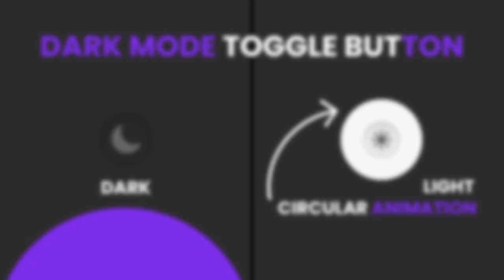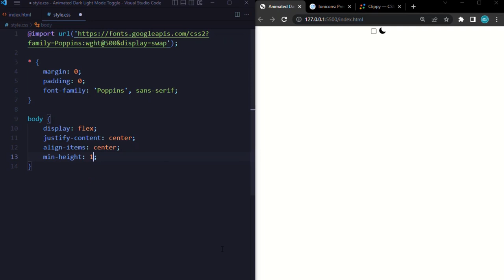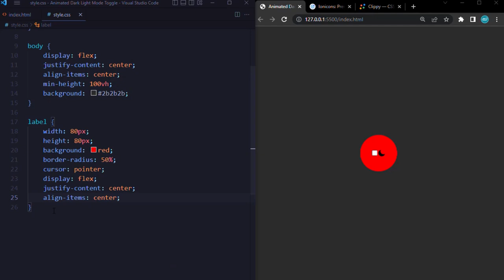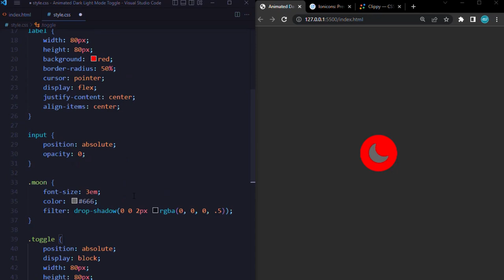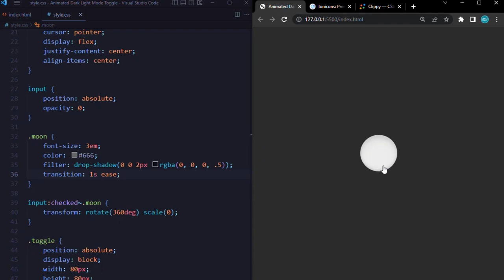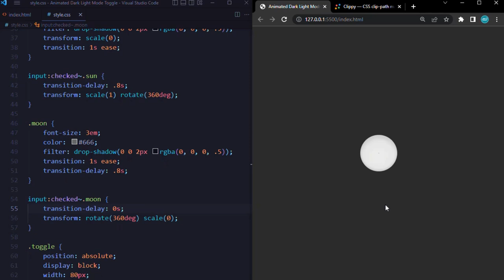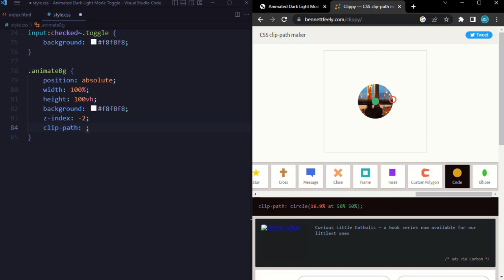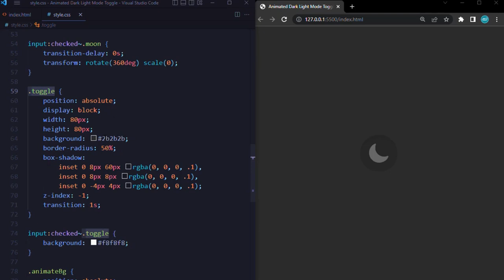Animated Dark Mode Toggle | CSS Dark Mode Toggle Button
Animated Dark Mode Toggle, CSS Dark Mode Toggle Button, Light Dark Mode HTML CSS, Light Dark Mode Toggle, Dark Theme Toggle Button, Dark Mode Animation CSS